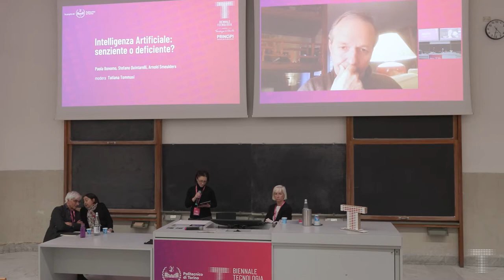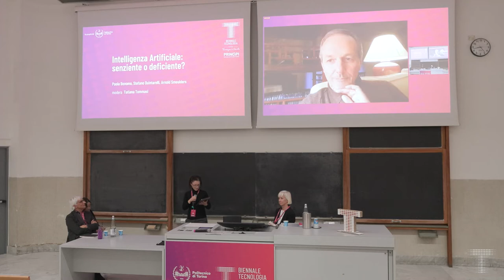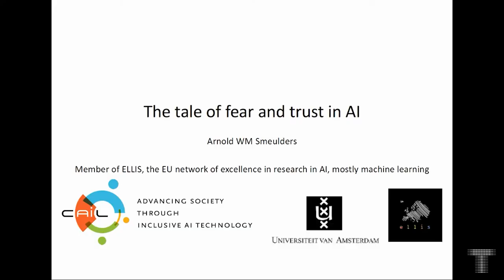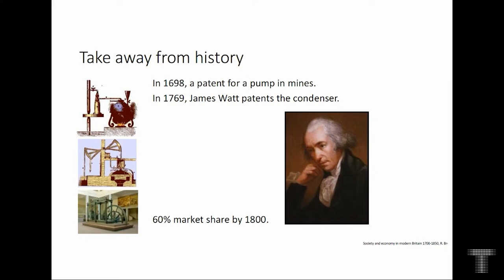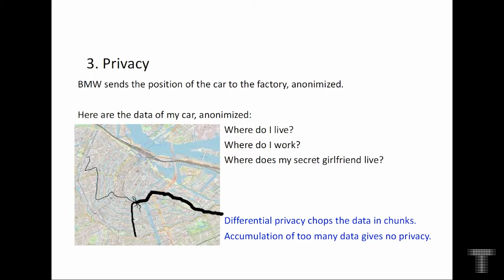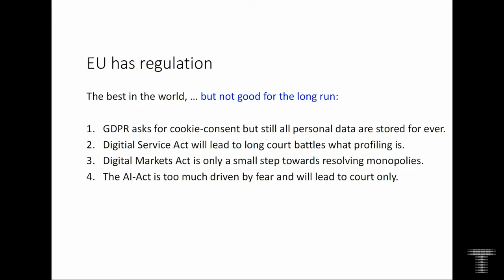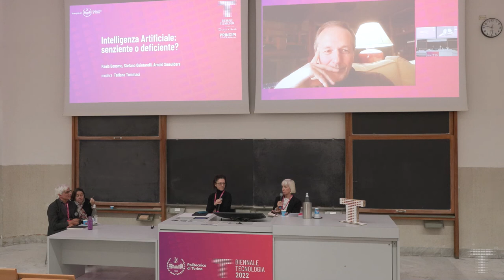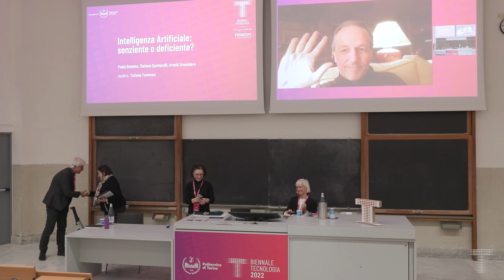Intelligenza Artificiale: senziente o deficiente? | P. Bonomo S. Quintarelli A. Smeulder T. Tommasi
13 novembre 2022

L'AI sta fornendo nuove capaci­tà alle macchine, ma percepire il mondo e supportare processi decisionali non vuol dire essere senzienti. Il quadro normativo per questi sistemi è ancora da definire e rimane per ora deficitario rispet­to ai progressi scientifici. Il panel presenterà una panoramica sugli aspetti più forti e quelli più carenti dell'AI in ambito tecnico-scientifico, etico, legale e business-related per individuare le sfide del futuro.